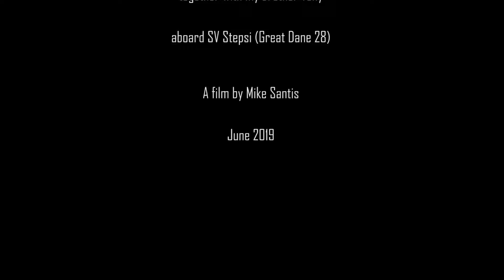SAILING FROM DENMARK TO SWEDEN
Summer is here. Time for sailing adventures. This time, a trip to Sweden from Denmark.